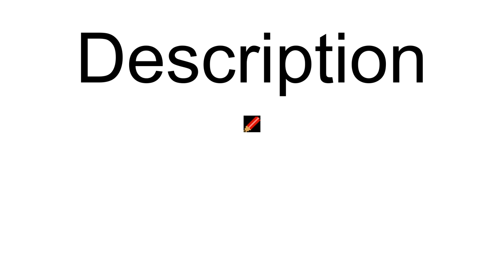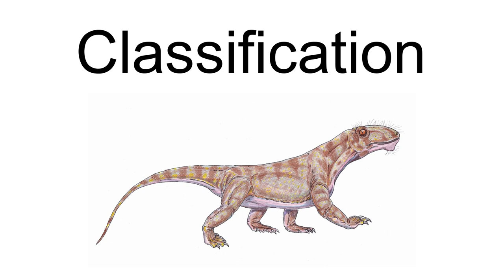Eotitanosuchus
Eotitanosuchus ("dawn giant crocodile") is an extinct genus of biarmosuchian therapsids whose fossils were found in the town of Ochyor in Perm Krai, Russia. It lived about 267 million years ago. The only species is Eotitanosuchus olsoni.